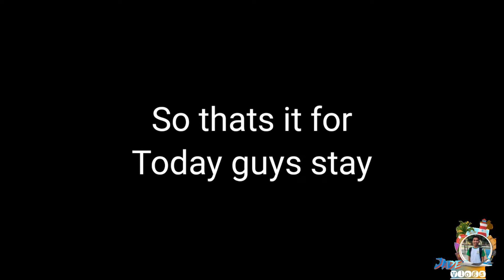How To Cook Healthy Food / Healthy Diet this Pandemic / Safe Food during Pandemic / Ginataang Gulay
Hello guys what's up, How are you?   I hope na okay lang kayo,  well anyways another day another vlog na naman. Oo sana mag ka pera naman hahahhahah 😍.
So guys ang vlog na ito is  no face muna,  di muna ko papakita ng mukha kasi alam nyu na quarantine feels parin ako hah.

so yun nga guys ang vlog na ito is cooking time muna.  mag luluto ko ng ginataang gulay.
ang mga gulay na ito ay fresh from the backyard so masarap talaga ako este siya haha.  ito ang mga ingredients :
kalabasa
puso ng saging
saluyot
gata
okra
talong
ampalaya
malunggay
dilis
alamang
at pampalasa

procedure :
una ginisa ko muna ng dilis hanggang sa maging light Brown tsaka inahon,  sumunod ginisa ko ang mga pampalasa saka nilagay ang ikalawang gata,  saka ko nilagay ang kalabasa,  pag kulo nya nilagay ko naman ang puso ng saging.  Saka ko nilagyan ng isang kutsarang alamang.  Sunod nilagyan ko siya ng magic sarap at asin na ayon sa aking panlasa.  saka ko nilagay ang okra,  talong at ampalaya.  nang lumbot na nilagay ko ang dahon ng malunggay at saluyot.  at nilagay na ang unang gata.  tikman at ayon ready to serve.

be healthy ngayong pandemia stay safe guys muah.!!